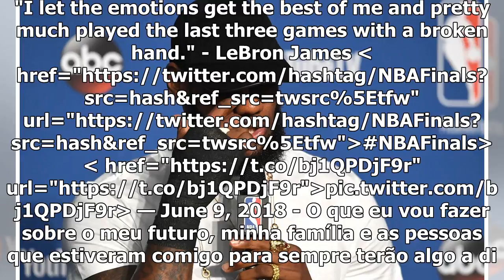[Top Famocos]LeBron admite the jogou que as one of the last pieces of a quebrada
Revelação foi feita pela imprensa americana, logo após o título do Golden State Warriors. Contusão aconteceu após uma reação intempestiva de LeBron ao...